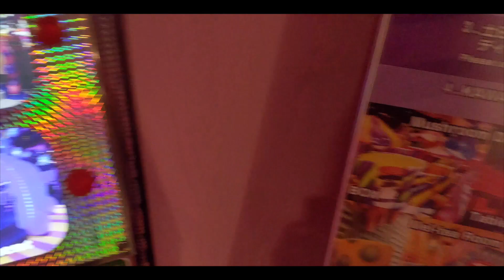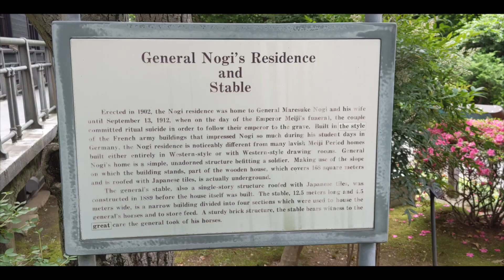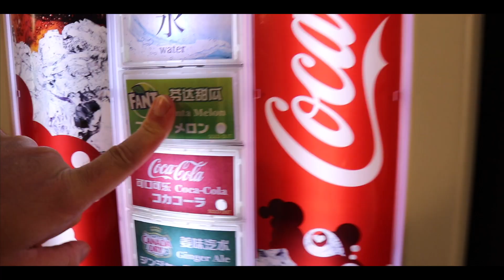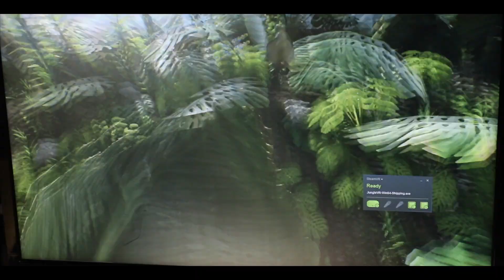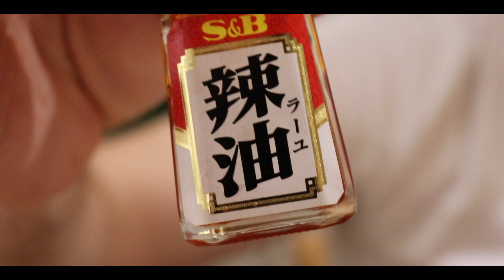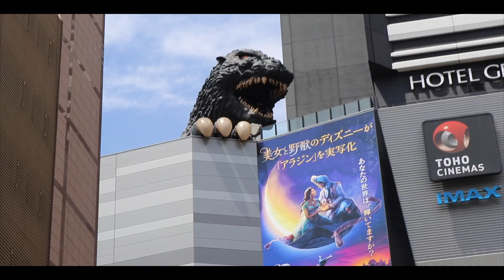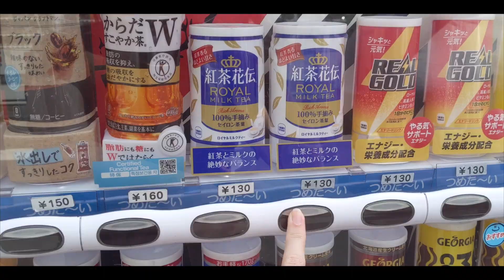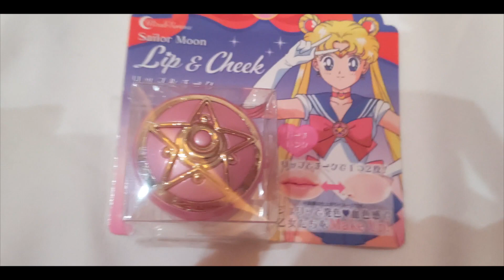THE LAST 4 VLOGS IN 1 | Japan Travel Vlog (Pt. 10)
SOCIAL MEDIA »

MUSIC »